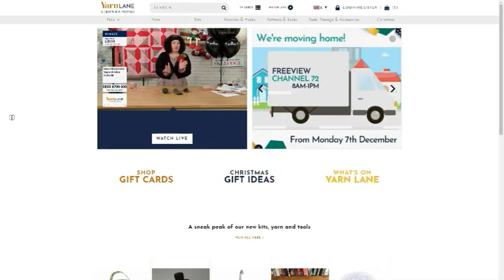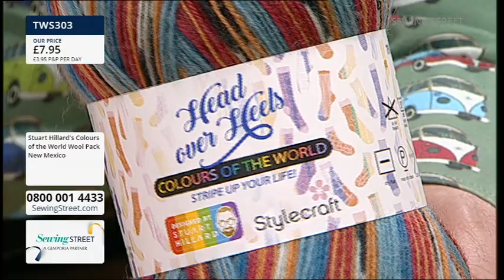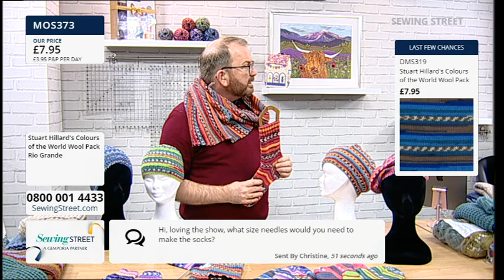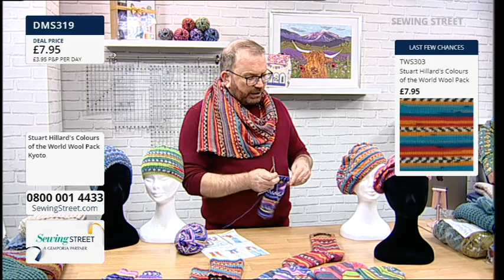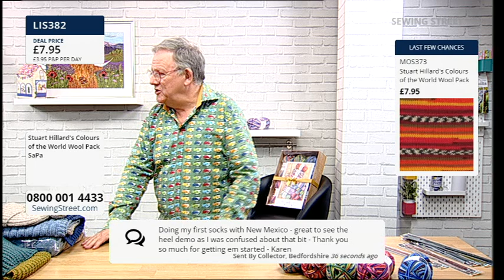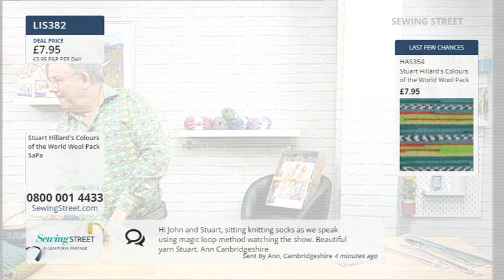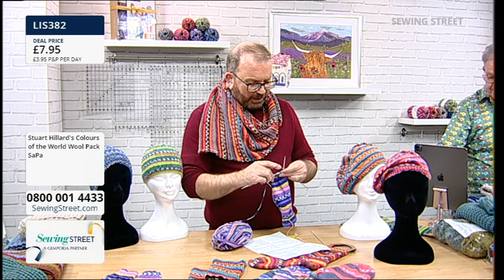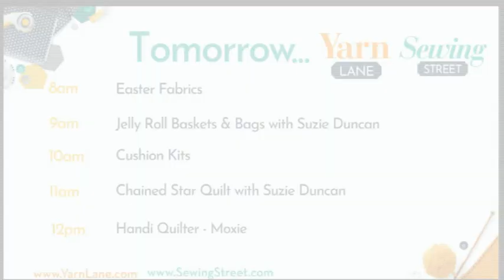Yarn Lane– 17/03/2022 – Stripe up Your Life Socks with Stuart Hillard